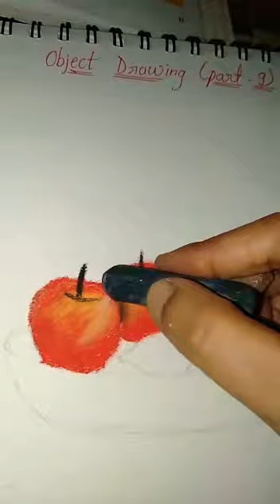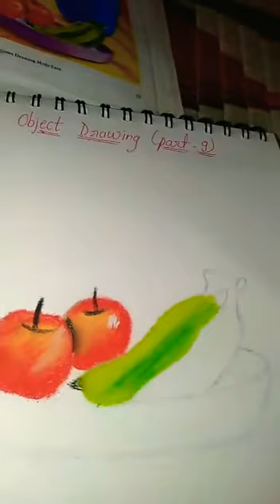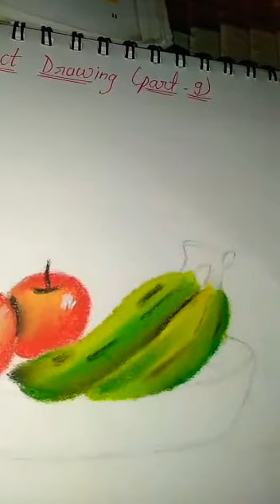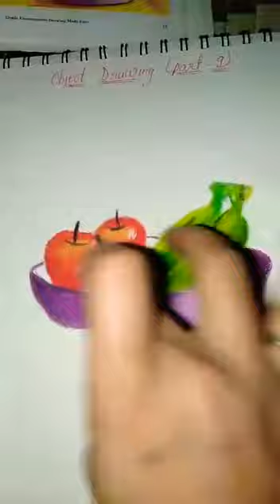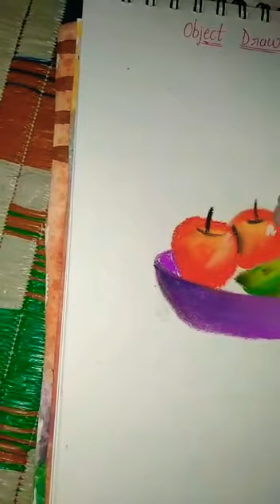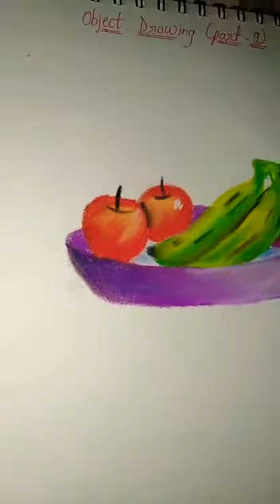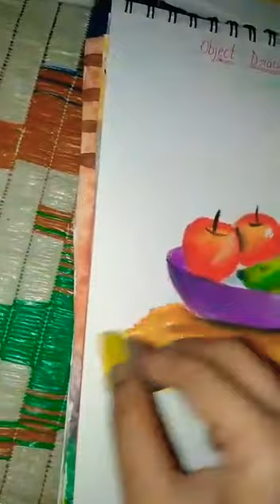Object drawing ( part - 9 ) help for beginners...